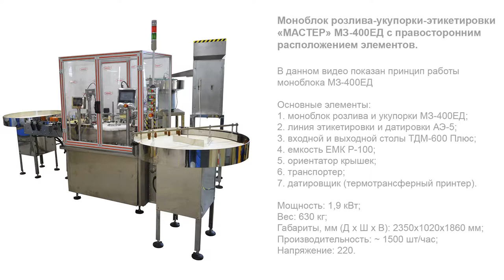Моноблок розлива, укупорки, этикетировки «МАСТЕР» МЗ-400ЕД с правосторонним расположением элементов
В данном видео показан принцип работы моноблока МЗ-400ЕД.

Описание:

Моноблок МЗ-400ЕД предназначен для реализации процессов розлива, укупорки, этикетировки и маркировки продукции, выпускаемой большими партиями. Машина разработана для компаний фармацевтического и косметического профиля, реализующих производство эфирных масел и спиртосодержащей продукции. Кроме того, установка может эксплуатироваться на предприятиях пищевой отрасли для упаковки подсолнечного масла, алкогольных и безалкогольных напитков и ряда других продуктов.

Оборудование оснащено 16-позиционным рабочим столом, который быстро и точно перемещает тару между участками фасовки и укупорки. Основой системы розлива является двухканальный перистальтический дозатор, модель которого подбирается в соответствии с типом продукта. Этикетировочная линия оснащена термотрансферным принтером, что позволяет реализовывать не только лейблинг, но и маркировку продукции. За счет комплектации высокоинтеллектуальной электроникой обеспечивается простота и эффективность управления.

Характеристики:

Производительность: 1500 шт/ч при использовании флакона 30 мл;
Тип дозатора: перистальтический;
Габариты, мм (Д х Ш х В): 2350х1020х1860 мм;
Мощность: 1,9 кВт;
Напряжение: 220 В;
Отрасль: Косметика, Фармацевтика, Пищевое производство;
Частота: 50 Гц;
Давление воздуха: 0,4-0,6 МПа;
Объем дозирования: 10-100 мл;
Количество дозирующих сопел: 2;